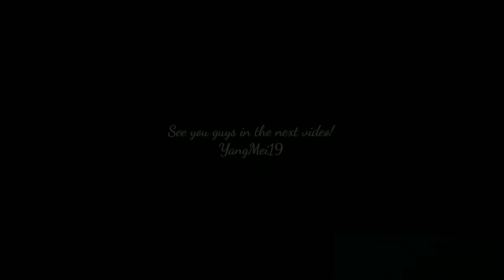Lịch chiếu 《LỜI NÓI DỐI CỦA EM THẬT DỄ NGHE》TRẦN TINH HÚC – TRƯƠNG DƯ HI《你的谎言也动听》陈星旭, 张予曦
【你的谎言也动听 A Beautiful Lie】陈星旭张予曦主演的电视剧，该剧于2024年10月8日开播
【你的谎言也动听 A Beautiful Lie】 starring Chen Xingxu, Zhang Yuxi
premiere Oct
Lịch chiếu 《LỜI NÓI DỐI CỦA EM THẬT DỄ NGHE》TRẦN TINH HÚC – TRƯƠNG DƯ HI《你的谎言也动听 A Beautiful Lie》陈星旭, 张予曦

TRƯƠNG DƯ HI 张予曦 THÔNG TIN TIỂU SỬ & PHIM SẮP CHIẾU CỦA TRƯƠNG DƯ HI
NỮ CHÍNH TÔ CĂNG BẮC trong UẨN SẮC QUÁ NỒNG - ĐẸP TRAI LÀ SỐ 1
LƯU LY MỸ NHÂN SÁT
《韫色过浓》张予曦&丁禹兮主演
张予曦， 1991年1月30日出生于吉林省敦化市，中国内地影视女演员、平面模特。
2009年10月，张予曦在第7届瑞丽封面女孩大赛上，获得了总决赛冠军，从而正式进入演艺圈
2012年，在Shanghai Runway2012时尚潮流盛典上参与了走秀 。
2013年5月，在根据同名网络小说改编的古装剧《唐朝好男人》中饰房玄龄的孙女二女。2014年，出演剿匪动作电影《智取威虎山3D。
2015年7月，在青春校园电影《栀子花开》中饰演纯真女孩夏静静。
2016年8月，主演青春爱情偶像剧《亲爱的，公主病》；10月，在科幻剧《失忆之城之空气的囚徒》中饰演双子女安妮 。
2017年8月，主演都市爱情偶像剧《亲爱的王子大人》；11月，主演奇幻爱情剧《无法拥抱的你 。
2018年10月26日，获得凤凰网时尚之选网友票选最爱新晋演员奖 [14]  。2019年，主演古装仙侠剧《琉璃》。
2020年，主演的甜蜜都市爱情剧《韫色过浓》播出
HSK- HSKK